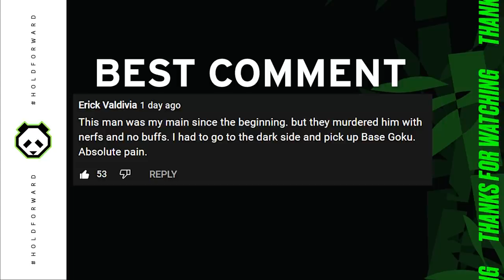Playing the BEST anchor in the game? (according to France)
The fellas in France say that Janemba is actually one of the strongest anchors in Dragon Ball FighterZ and honestly. I'm kinda feeling it. It's like Jiren all over for me again gang !

Arc System Works (Arcsys) surprised everyone with developing a deep and unique fighting game around the iconic Dragon Ball franchise! Dragon Ball FighterZ (DBFZ) focuses around many characters from the entire Dragon Ball universe, whether it be Goku and Vegeta from Dragon Ball Z, Jiren from Dragon Ball Super, or a brand new character - Android 21. The game continues to be reworked with new strategies in this 3-on-3 fighter, bringing competitive play to the diehard fans. DBFZ is available on PC, Playstation 4 (PS4), Nintendo Switch, and Xbox One.